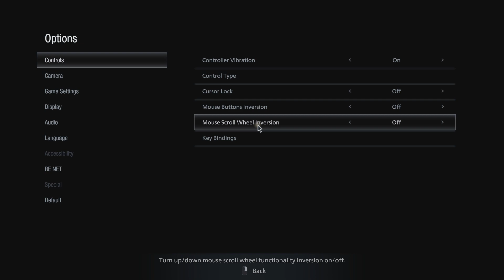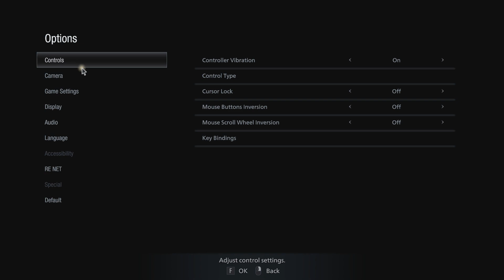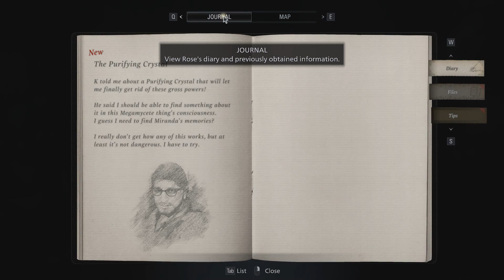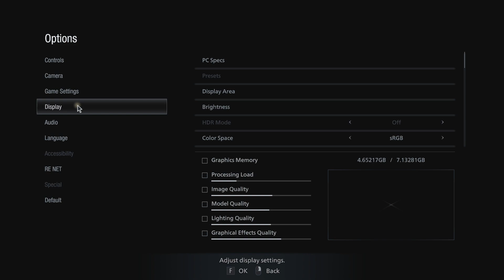Resident Evil Village | Shadows of Rose DLC (Ep.1) - Dark Memories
This is Shadows of Rose, a story DLC for Resident Evil Village. Sixteen years after the events of the main game, Ethan Winter's daughter, Rose, returns to a nightmarish version of the village on her hunt to find the Purifying Crystal that might cleanse her of her cursed powers.

From Resident Evil Village, developed and published by Capcom.